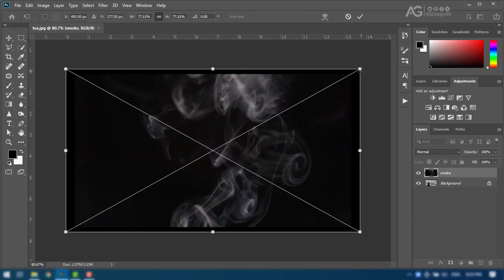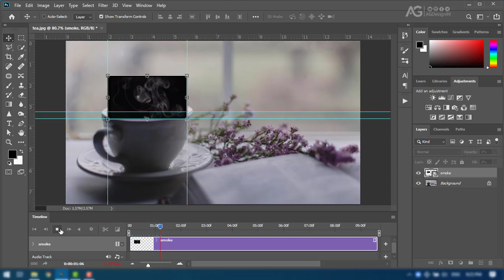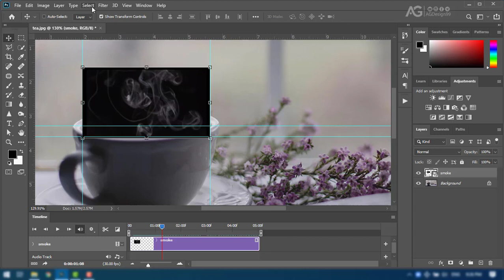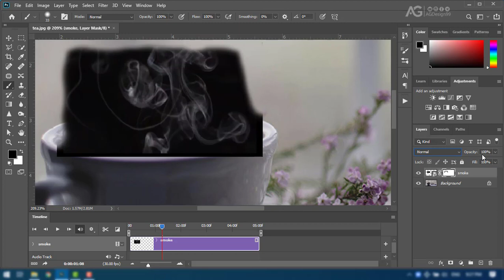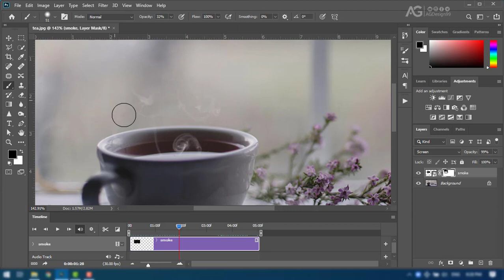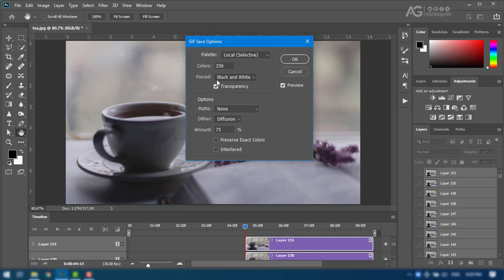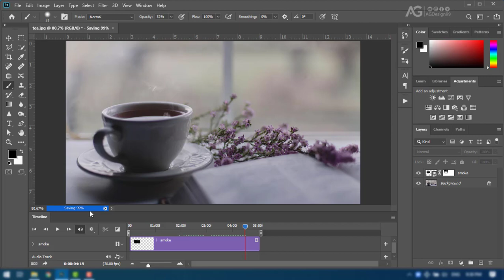Create The Endless Loop of Cinemagraph in Photoshop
2.75$ monthly Create Animated GIFs & Cinemagraphs with Photoshop! Learn how to use the timeline feature to create a continuous video clip and turn that into a looping GIF.